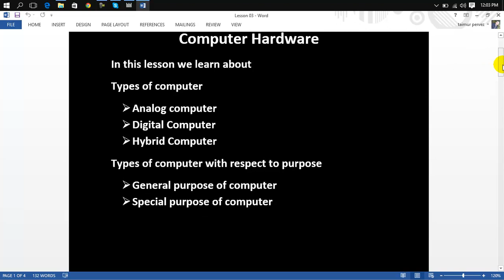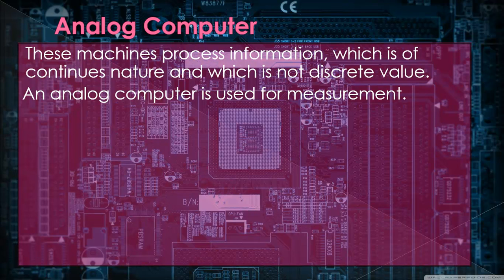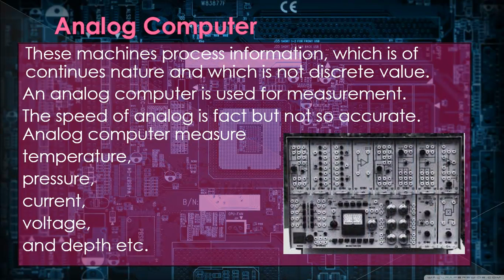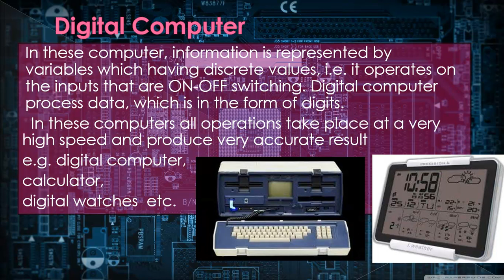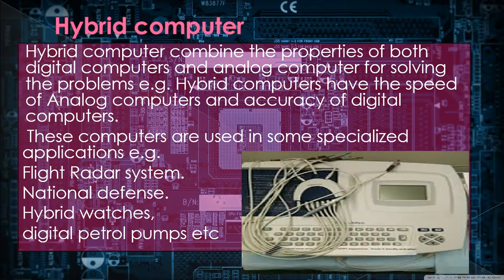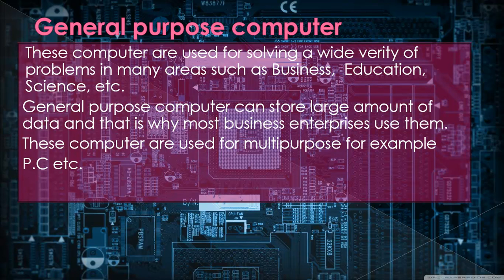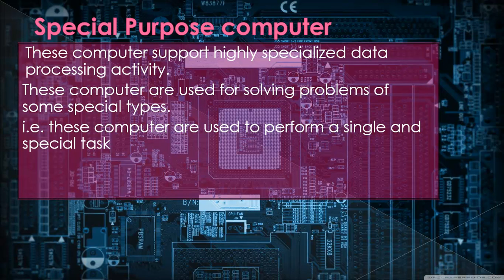Computer Basics: Hardware Lesson 03